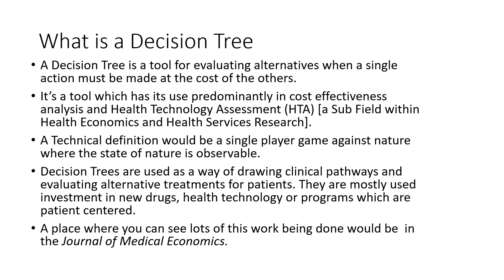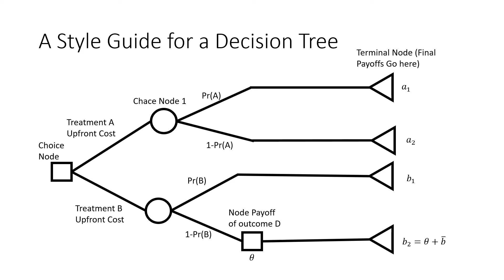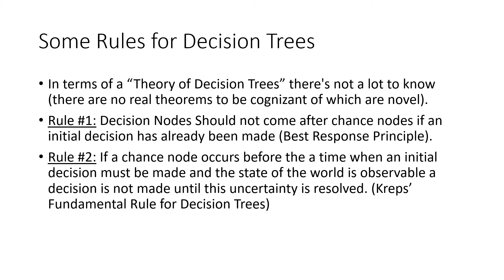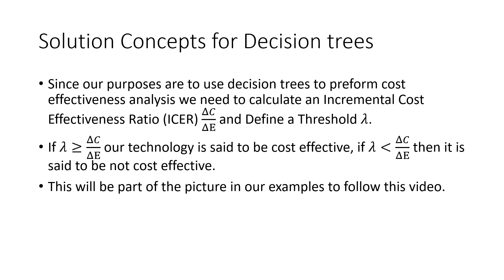Using Decision Trees for Economic Evaluation and HTA: A Conceptual Overview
In this video I discuss how to use decision trees for preforming cost effectiveness analysis, the solution concept of the ICER and Thresholds and Suggested Rules for designing clean decision tree models.